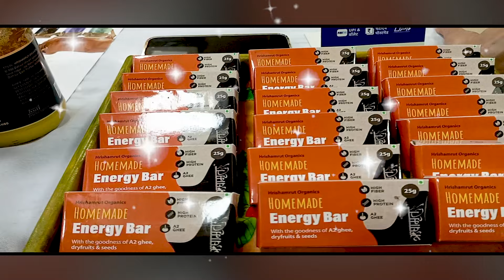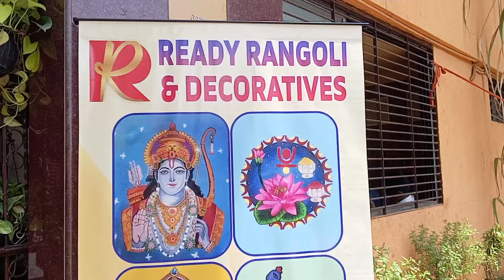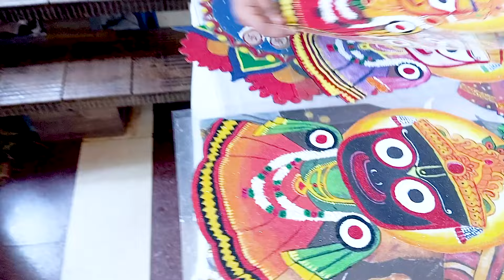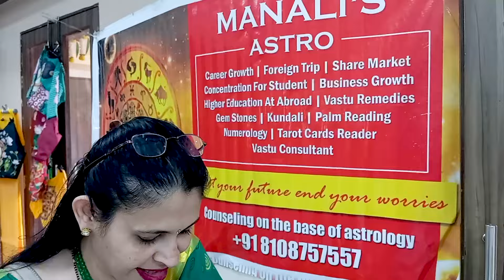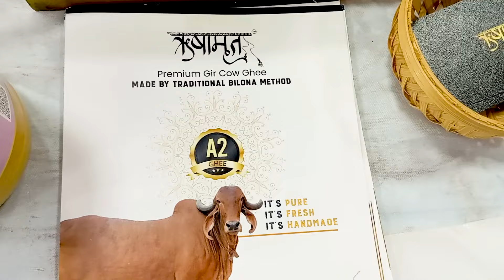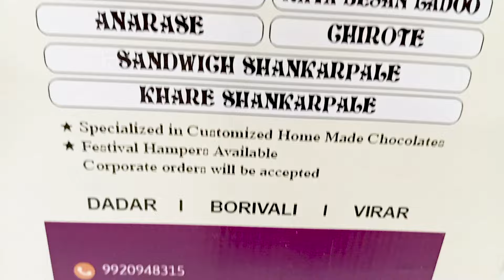Vocal For Local | Presented By Akshata Tendulkar | वोकल फॉर लोकल | श्रावण स्पेशल | Vlog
Hi Friends
In this episode you will see the Women Empowerment.
Womens Exhibition

Event Coordinator Preeti Jambhle
Presented By Akshata Tendulkar
Anchor :
Shilpa Patil

Creator / Editor :
Satish Patil

SHUBHRIT PRODUCTION

फिल्म, शॉर्ट फिल्म, वेब सीरीज, म्यूजिक अल्बम, सॉंग्स, डॉक्युमेंट्री, शूटिंग आणि एडिटिंग करून मिळेल.
Movie shooting, direction (pre production and post production) service will be provide by us For more details contact / Whats app - / 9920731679 / 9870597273